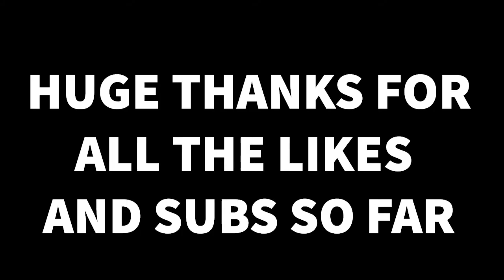FIFA Pre Season Adventure | 1-1, 92 minutes gone, pen missed and then........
The FIFA Mobile 21 reset happens around the 3rd November 2020 so make sure your prepared for the new season.  Here's a few things do do to prepare for the new season.

Welcome to The Geordie Mob FIFA Mobile 21 channel.  We will bring you new game features, reviews, tips, tricks, play reviews and general game play.